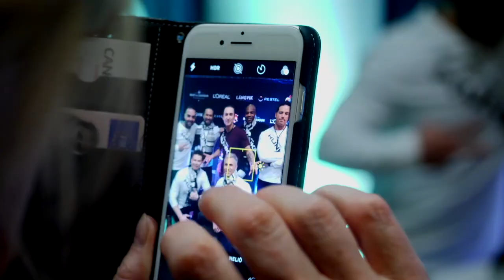HUNKS Podcast - vieraana Tero Riipinen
Tämänkertaisessa jaksossa vieraana HUNKS-konkari Tero... Podcastia isännöi tuttuun tapaan Janne Vaittinen.

Kuuntele HUNKS-podcastit myös SoundCloud-palvelusta.

Tuotanto: Uniq Entertainment Agency
Äänitys: Janne Vaittinen
Monikameraohjaus: Tuukka Raitala